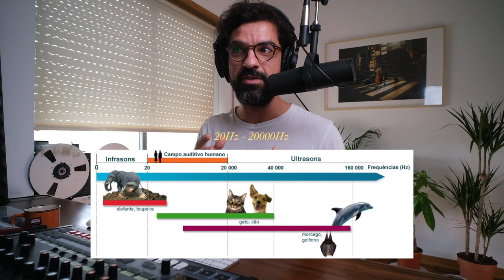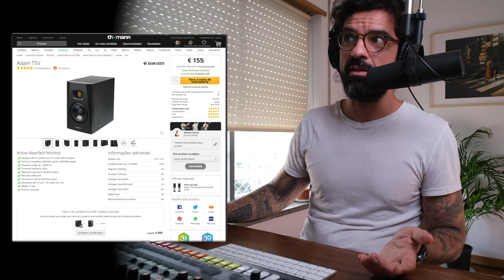quais os melhores monitores para o teu home studio?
🎥câmeras e equipamento vídeo
Câmera principal fuji X-T4
Câmera Sony ZV-1
Câmera Ricoh GRii

Lente 12mm
Lente 25mm
Lente 55mm

Filtro Pro Mist
Tripé mesa